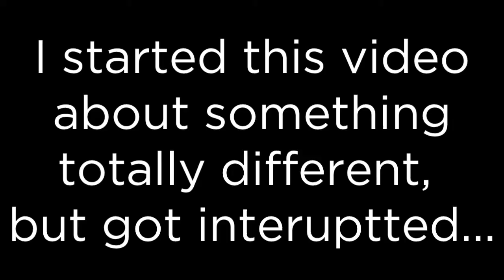Car Vlog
I started talking about school but the idiot honking at me for driving the speed limit distracted me into talking about something more interesting.